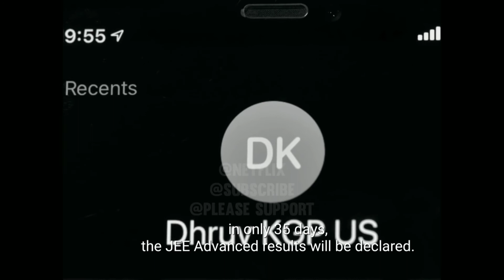Bhai 4 Crore Rupay Chahiye Full - Jeetu Bhaiya Abhilash Sharma in Kota Factory Season 2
Kota Factory Season 2